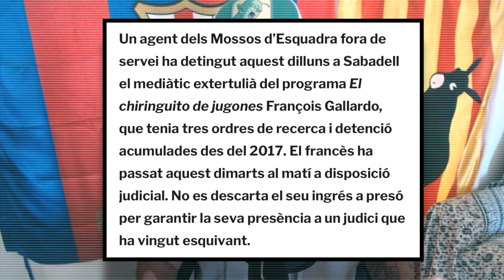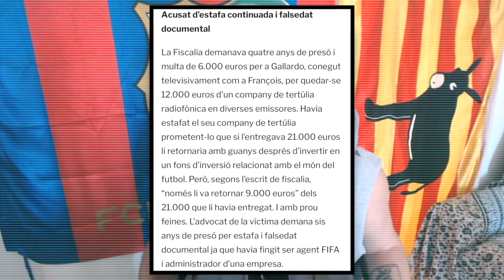LA POLICIA DETIENE A FRANÇOIS GALLARDO, EX DE 'EL CHIRINGUITO DE JUGONES'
Los mossos d'escuadra han detenido hoy en Sabadell, Barcelona, al ex tertuliano de 'El Chiringuito de Jugones' François Gallardo. El colaborador llevaba 2 años en busca y captura.